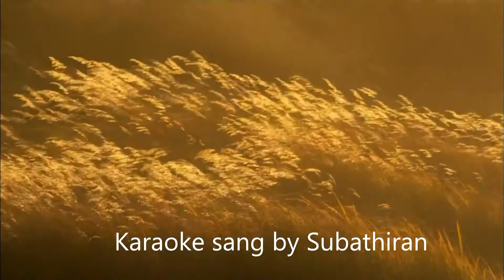பிடித்த பழைய பாடல்கள்